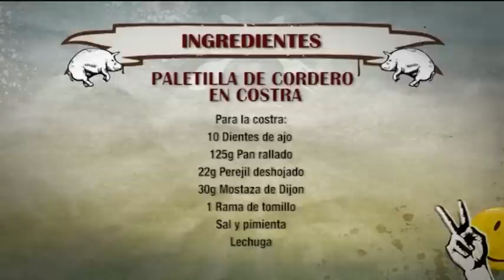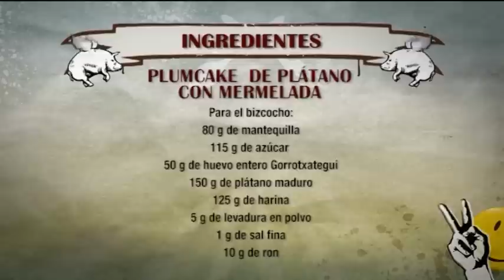ROBINFOOD / Paletilla de cordero en costra + Bizcocho de plátano con mermelada